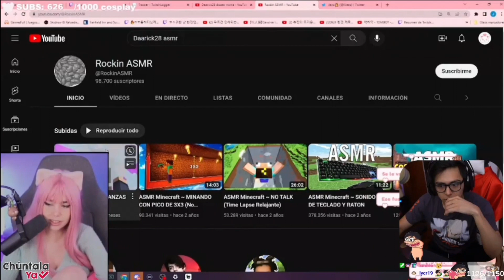THEDAARICK28 reacciona a Jenz viendo su ASMR